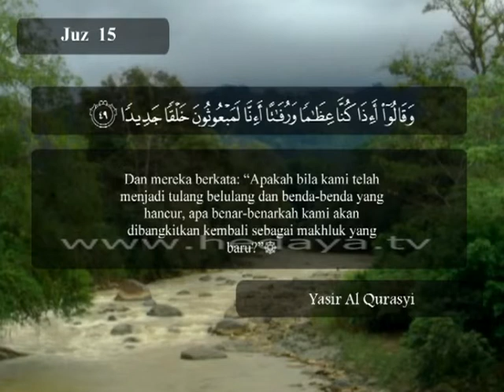114 / Juz 15 / Al Isra' (23-49) / Syaikh Yasir Al-Qurasyi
114 / Juz 15 / Al Isra' (23-49) / Syaikh Yasir Al-Qurasyi